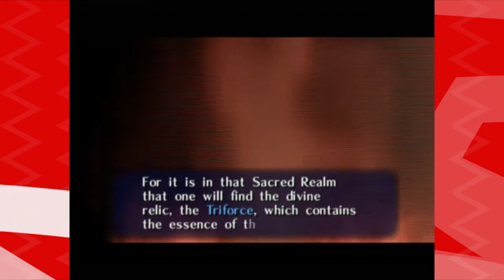Ocarina of Time: CAAPTAAAAIN PLANET (#6) - Quality Time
Baby's first boss!